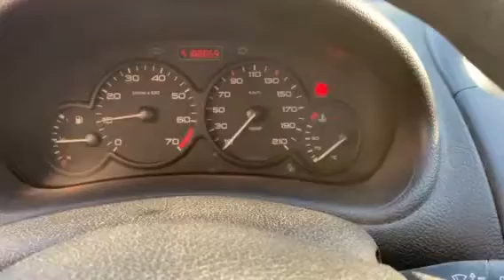00642 Peugeot 206 2000 1.1i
00642
Peugeot 206
2000
1.1i